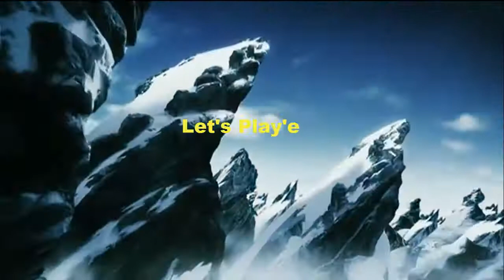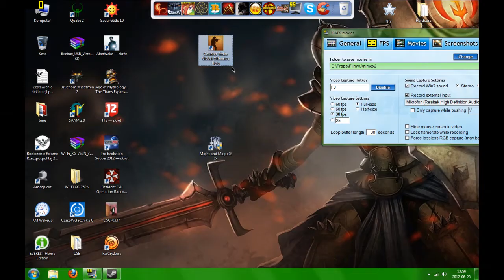Counter-Strike Global Offensive Beta [#1] - Gra z Botami na eleganckim Trybie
Counter-Strike Global Offensive Beta - beta z CS:GO bardzo fajna grafika dla oka sam jestem mile zaskoczony ... ;)